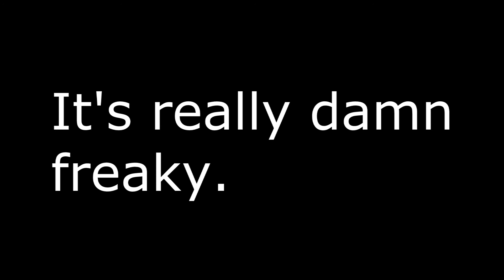BabyBlues - Messed Up Baby! [PhantomKyuubi]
This is a game that I pulled off of Desura. Its free, scary, and terrifying.

In this game you are a toddler exploring your home to find your 9 Teddy Bears, all the while being haunted by...something. I didn't play long enough to find out.